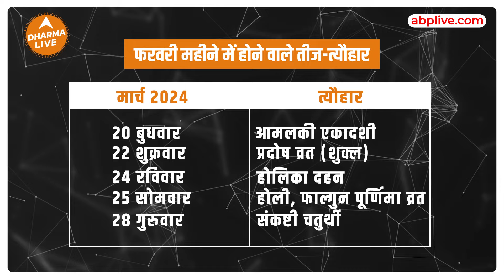March Rashifal 2024: कैसा रहेगा आपका मार्च का महीना | Monthly Horoscope |Dharma Live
जानें कैसा रहेगा आपका मार्च का महीना 2024 में | February Monthly Rashifal | Dharma Live

Neha Rajput से जानिए कैसा रहेगा मार्च का महीना सभी 12 राशि वालों के लिए, क्या होगा खास और किन चीजों से रहना है आप को बचकर.

Time Codes -

00:00 -  01:05- Intro
01:06 - 01:26- Festivals
01:27 - 01:58- Gochar
01:59 -  03:39- Mesh Rashi
03:40 -  04:52- Vrishabh Rashi
04:53 -  06:15- Mithun Rashi
06:16 -  07:35- Kark Rashi
07:36 -  09:02- Singh Rashi
09:03 -  10:20- Kanya Rashi
10:21 -  11:32- Tula Rashi
11:33 -  12:57- Vrishchik Rashi
12:58 -  14:20- Dhanu Rashi
14:21 -  15:25- Makar Rashi
15:26 -  16:30- Kumbh Rashi
16:31 -  17:31- Meen  Rashi
17:32 -  18:30- Outro